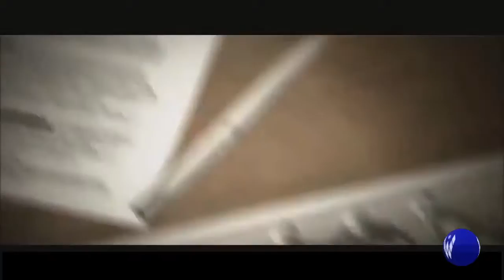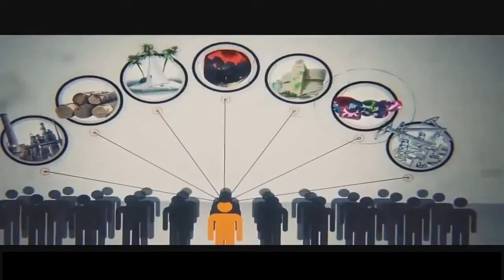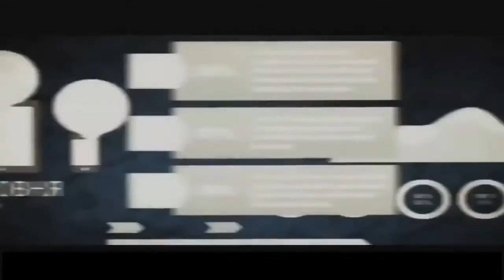Реальность 99% населения ! Ты точно этого хочешь 1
Если вам понравился мой канал канал , пожалуйста  сделайте несколько полезных и простых действий :
- напишите комментарий сразу под видео

- добавьте меня в WhatsApp,Viber или Telegram и получите выгодное предложение, отправив слово "ПОДАРОК" в сообщении:

Присоединяйтесь к нашему проекту WELLSTREAM и начните зарабатывать прямо сейчас.
Обучитесь бесплатно новой, востребованной  профессии  ИНТЕРНЕТ - маркетолог.
Работайте везде, где есть интернет.
Зарабатывайте от 1000 $ и выше! Только у нас в проекте 17 белых зарплат в год!

Немного о себе, Наталия Фоменкова, 43года:
- более 15 лет успешный предприниматель, основатель международного проекта
- выпускница экономического факультета Тульского государственного педагогического университета
- выпускница Международной Академии Лидерства
- участница более 20 международных конференций, побывала более чем в 30 странах мира
- участница ТОП - 100 Лидеров России
- участница ТОП - 30 Лидеров филиала Москва - Сити

Спасибо ВАМ, и до встречи на наших обучающих вебинарах). Присоединяйтесь!